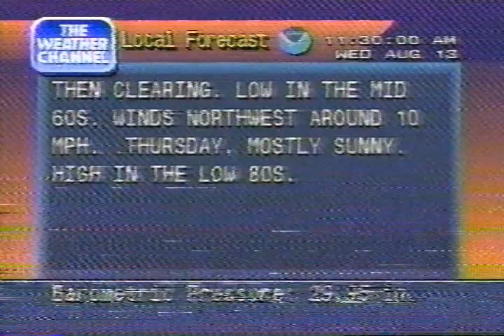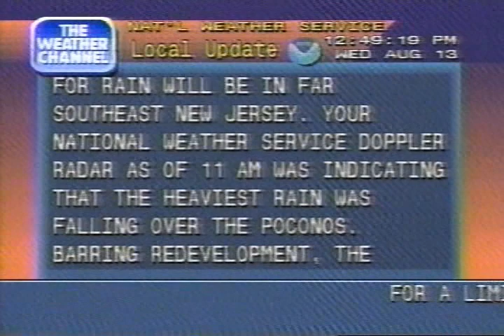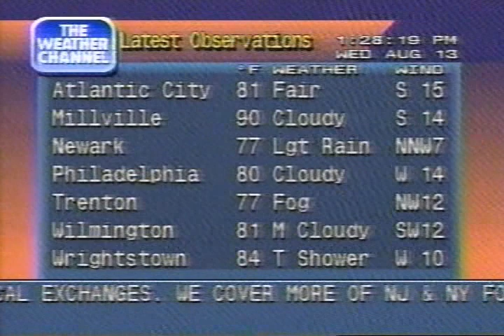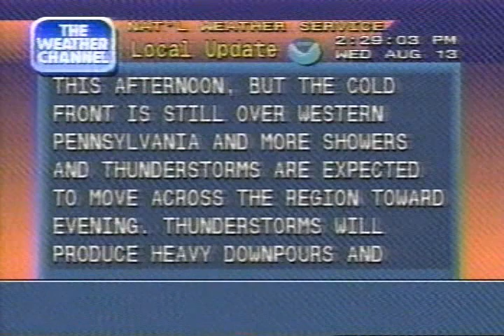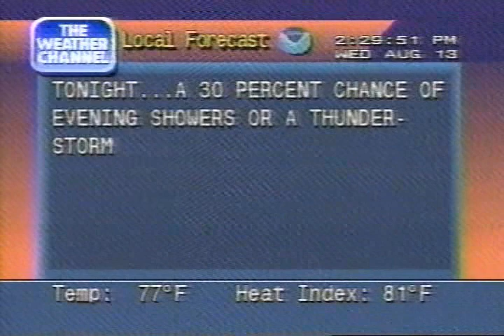Weather Channel clips including Local Forecasts, 1248 PM - 232 PM Wednesday August 13, 1997